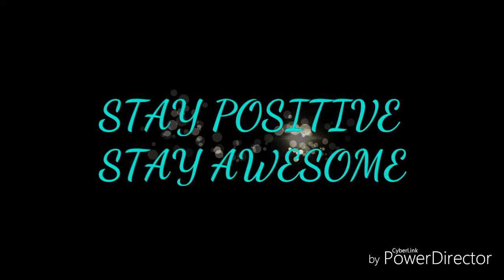Waiting Game....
A year of change, being able to keep a positive mind.